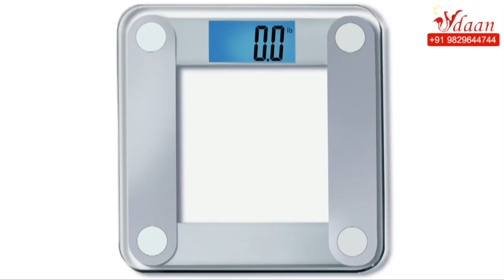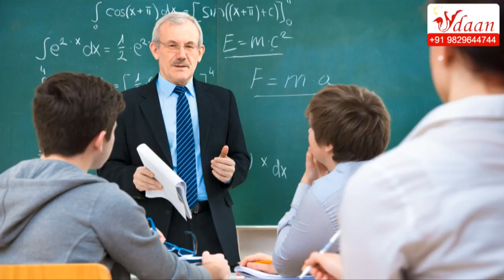ग्लास को नीचे रख दीजिये - आदि गुरुदास